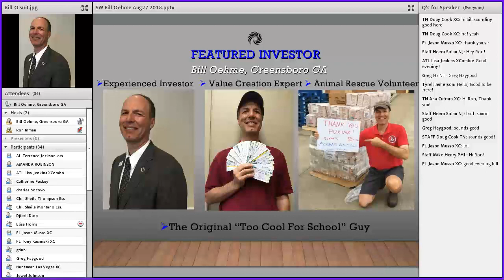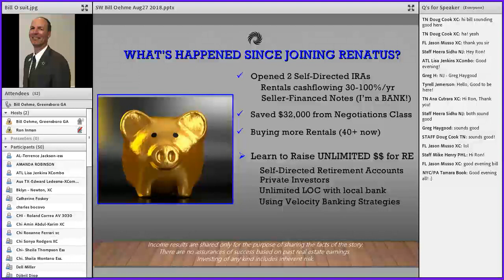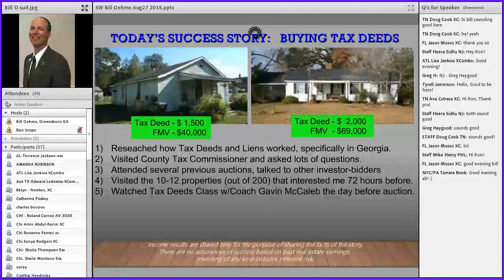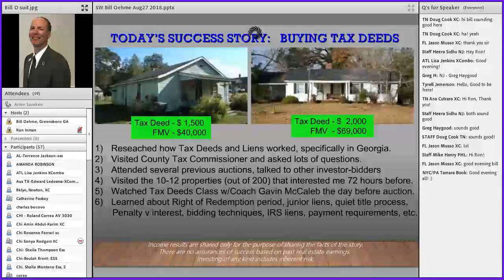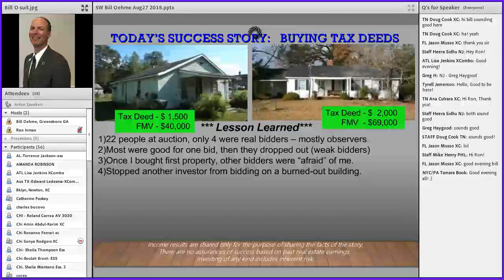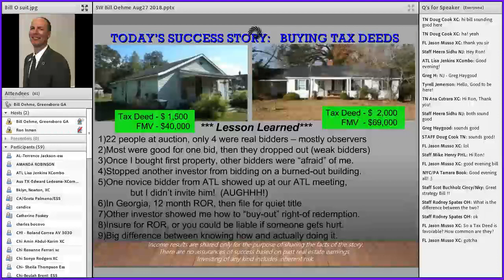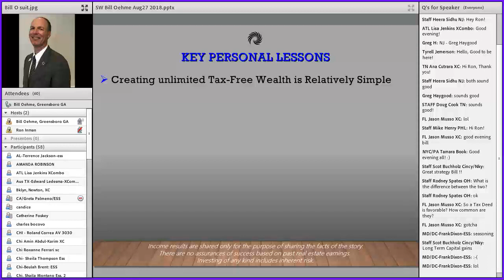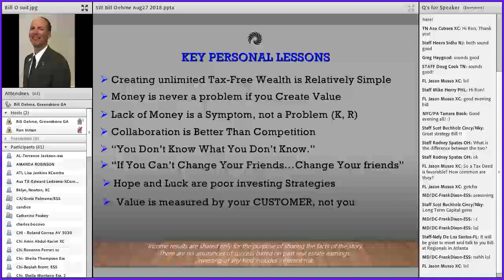Bill Oehme Success: $300,000 Yearly Cashflow